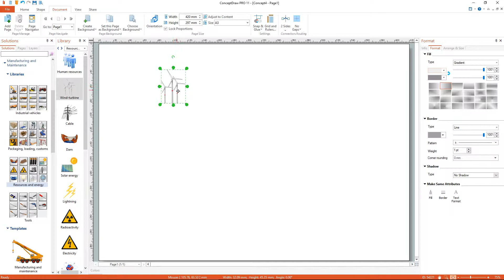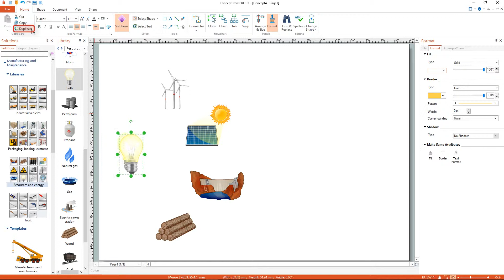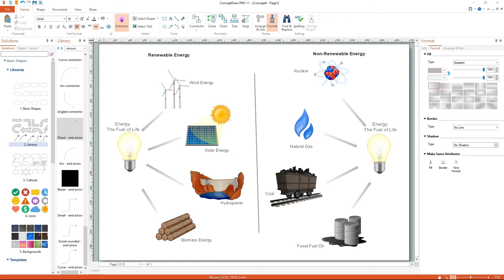How to Better Illustrate Manufacturing and Maintenance Processes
The Manufacturing and Maintenance solution may be used while creating the Manufacturing and Maintenance illustrations in the ConceptDraw DIAGRAM software as it provides the pre-made templates, vector clipart libraries, and previously created samples of heavy goods vehicles, tools, and machinery along with other most popular manufacturing-related drawings. Any manufacturer, as well as a producer of either goods or services (or both), can use the professional-looking drawings to deploy them in business documents, presentations, and websites as they can be illustrated with color scalable vector clipart by depicting different packaging systems, tools, resources, energy, and industrial vehicles.